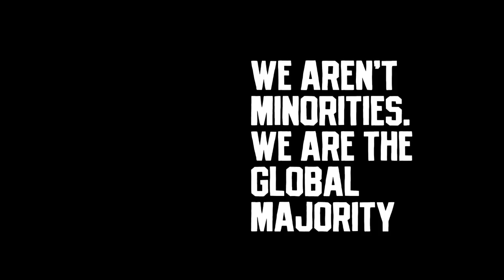Roy Wood Jr. on his Guest Hosts for The Daily Show. Also, Will We See Trump Get Some Discipline?